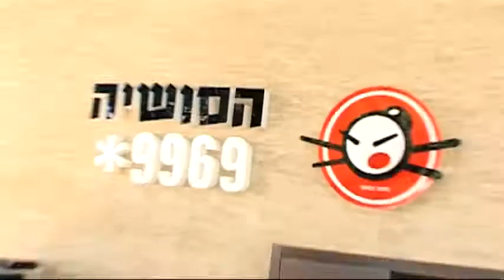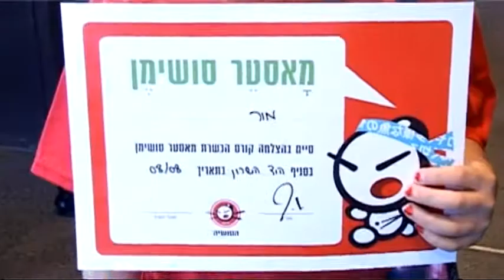klip sushi v1.wmv